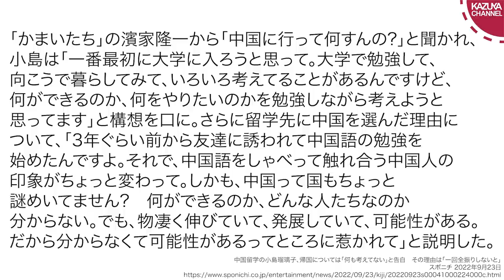小島瑠璃子さん「これで日本のお仕事は終わりです」 中国の可能性に惹かれ、中国留学へ…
好評発売中の「日常は情報戦」